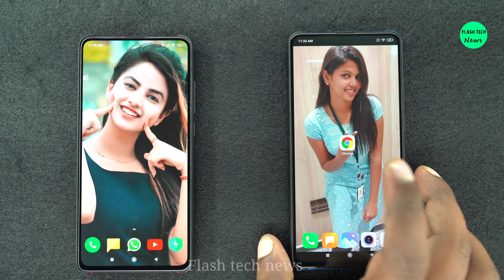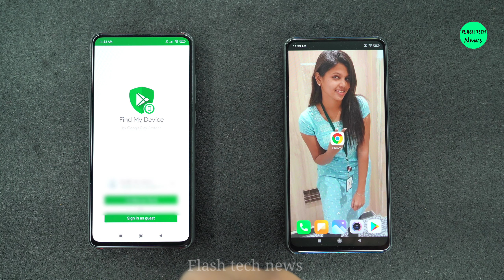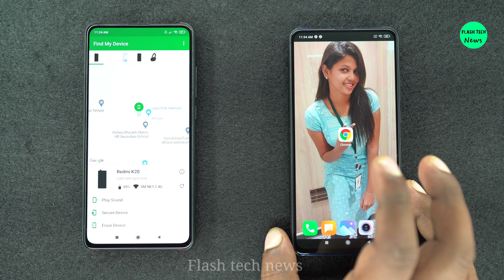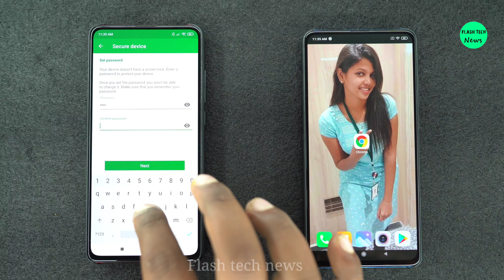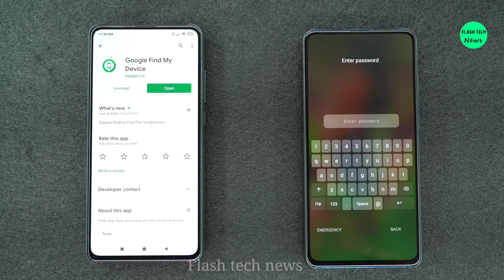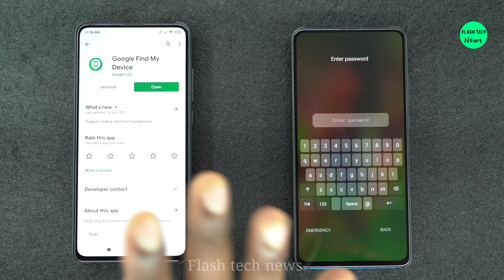How to track missing mobile phone/ how to track my phone/find my device/Flash tech news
How to find my device
how to track my missing mobile phone

link::: Google paly store